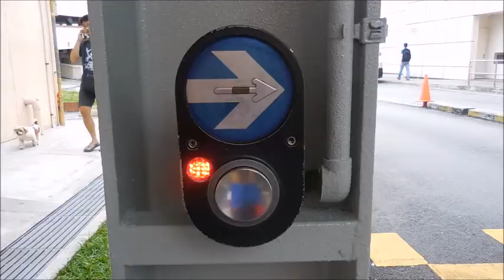My Pedestrian Traffic Mood at Toa Payoh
I hope you enjoy this video of my pedestrian traffic mood at Toa Payoh. Taken on 26 October 2017.